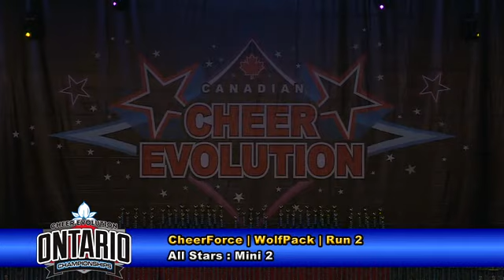CE Ontario Championships 2015 - M2 - CheerForce WolfPack - R2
Cheer Evolution Ontario Championships 2015